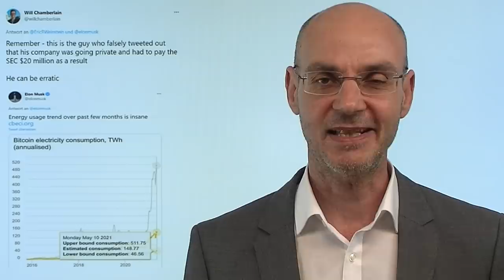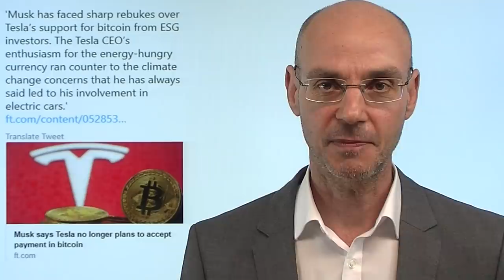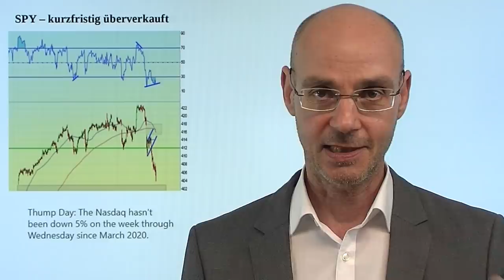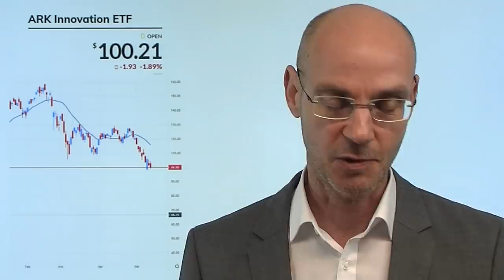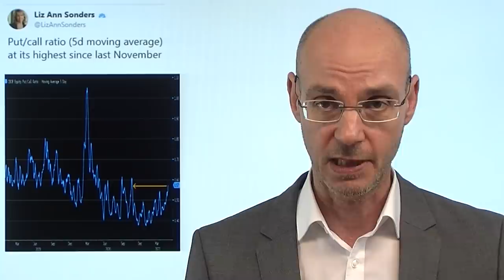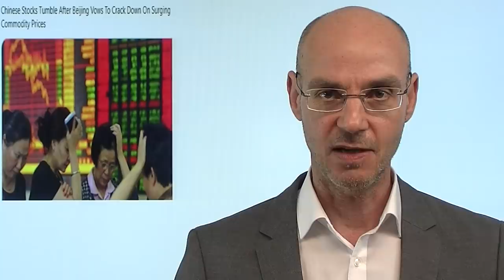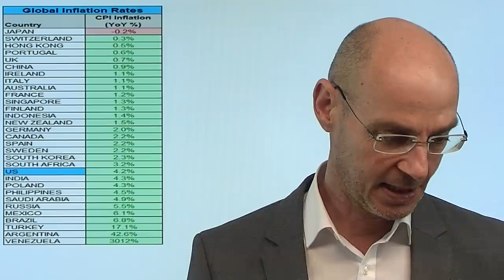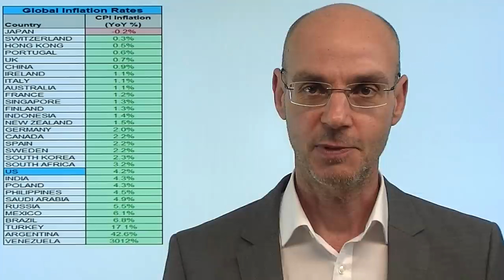Elon Musk, Cathie Wood - Symptome der Blase! Marktgeflüster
Sowohl Elon Musk als auch Cathie Wood und ihr Produkte stehen heute im Vordergrund des Interesses der Wall Street: Elon Musk wegen seines Tweets zu Bitocoin, das Tesla nun doch nicht mehr als Zahlungsmittel akzeptieren will - Biitcoin konnte sich heute nicht wirklich erholen und handelt unter der 50.000er-Marke. Cathie Wood wiederum im Fokus weil ihr ARKK trotz der heutigen Erholung der Aktienmärkte weiter verliert und sogar unter die Marke von 100 fällt. Ist es Zufall, dass nun die beiden Stars Elon Musk und Cathie Wood plötzlich unter Druck kommen? Wohl nicht - denn der Anstieg der Inflation ist ein game changer, der die auffälligsten Symptome der von den Notenbanken geschaffenen Blase demaskiert..